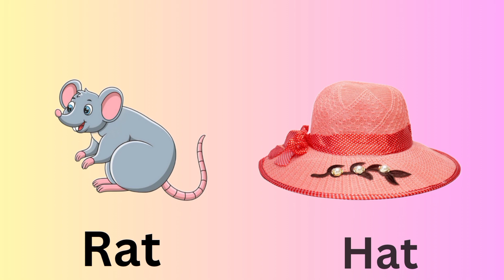rhyming words, basic learning,kids learning, easy to learn, trending, viral,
rhyming words,
basic learning, kids learning, easy learning, trending videos, trending, viral videos, viral,